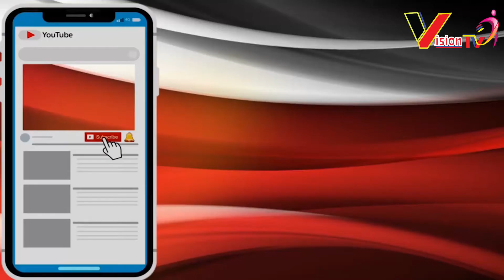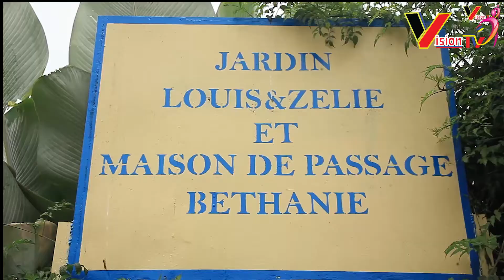Umunyamakuru aremeye abasore mu kiganiro|Akaba umuhungu ushyitse!!|Aba basore basetsa ifoto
Niba hari inkuru ufite , ubuhamya n'impano , ushaka gusangiza abantu, Ubaye ukeneye amafoto na video mu birori bitandukanye, Waduhamagara cyangwa ukatwandikira kuri Ismael (Both numbers are on whatsap) Theogene.

You can join our whatsap groupe for expanding effective communication, just click the following